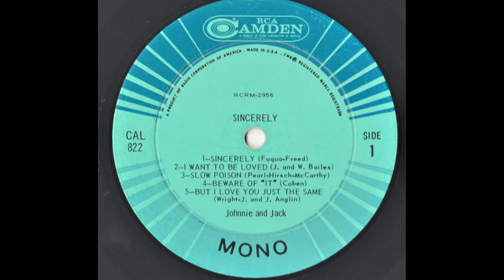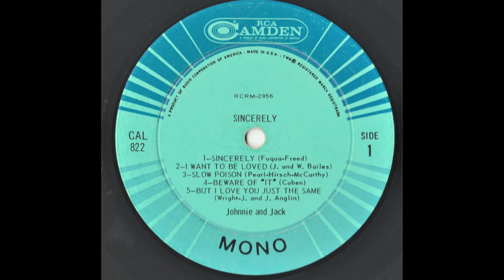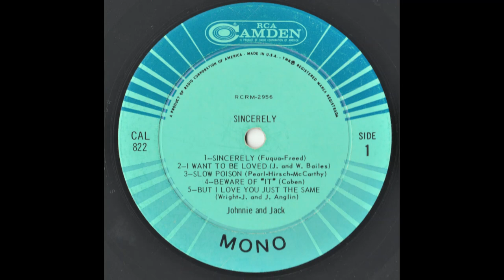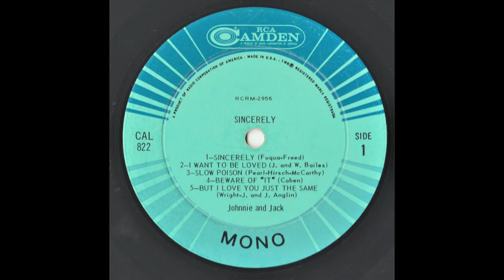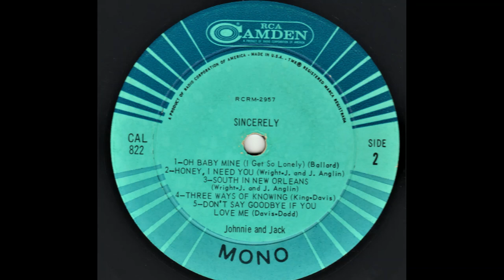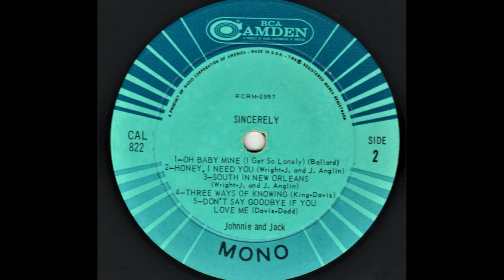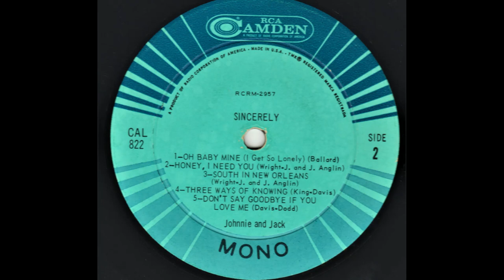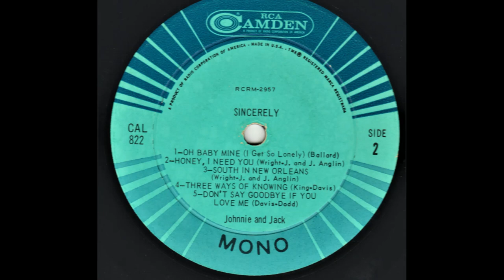Johnnie and Jack "Sincerely" complete vinyl Lp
Released 1964   RCA Camden Records – CAL-822

A1 Sincerely
Written-By – Freed, Fuqua

A2 I Want To Be Loved
Written-By – Johnnie And Walter Bailes

A3 Slow Poison
Written-By – McCarthy, Pearl, Hirsch

A4 Beware Of "It"
Written-By – Cy Coben

A5 But I Love You Just The Same
Written By – Jack Anglin, Jim Anglin, Johnnie Wright

B1 Oh Baby Mine (I Get So Lonely)
Written-By – Pat Ballard

B2 Honey, I Need You

B3 South In New Orleans

B4 Three Ways Of Knowing
Written-By – Davis, King

B5 Don't Say Goodbye If You Love Me
Written-By – Dodd, Davis